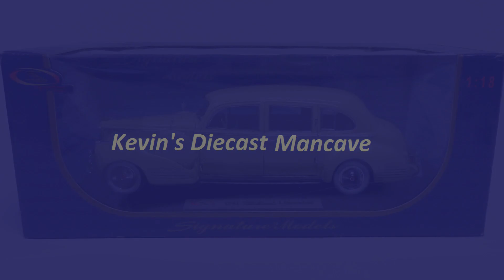Diecast Mancave - Packard 1941 Limousine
This video looks at the Packard 1941 Limousine by Signature Models in 1/18 scale.  Hope you like it.